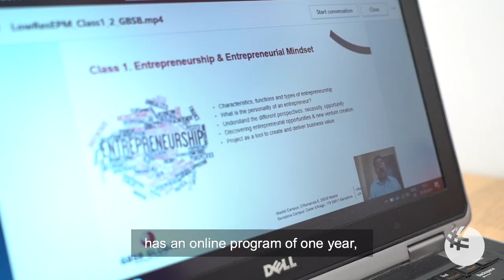Study Luxury Fashion with a Master's Degree from GBSB Global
Meet Nour Saadeh, a GBSB Global Alumna from Lebanon. Nour has always been passionate about fashion, luxury brands, and their operations, so she didn't hesitate before enrolling in our online MA in Fashion & Luxury Business Management program. In this interview, Nour Saadeh talks about why she chose to conduct her studies online, shares her thoughts on the study process, and gives advice on how to reach a work-study balance.